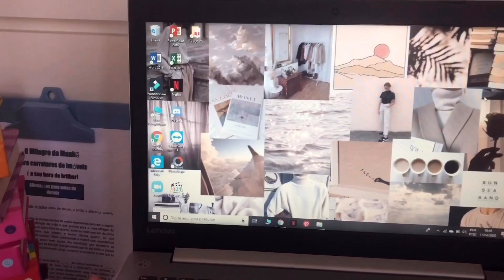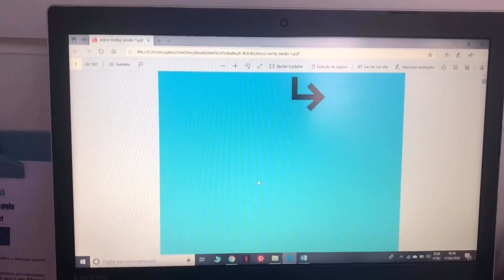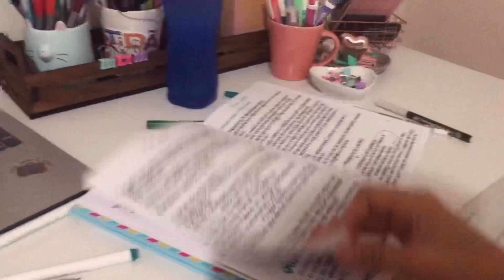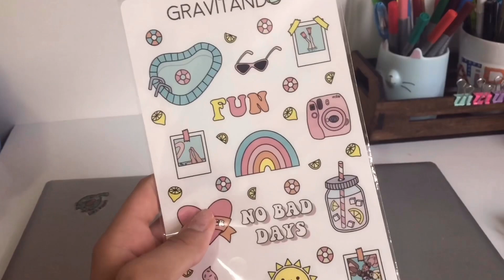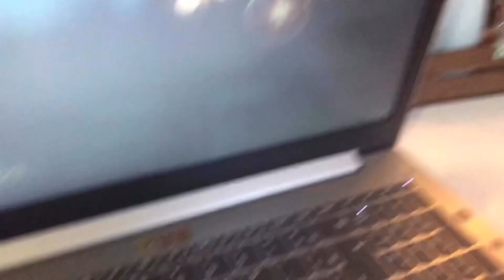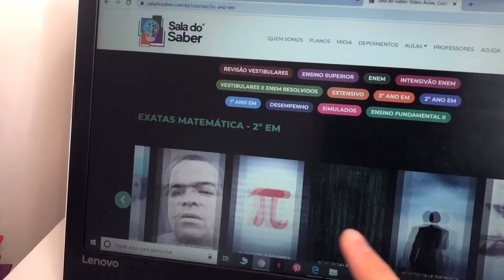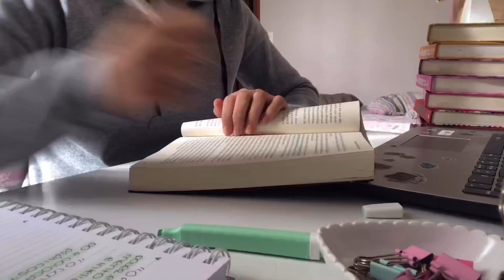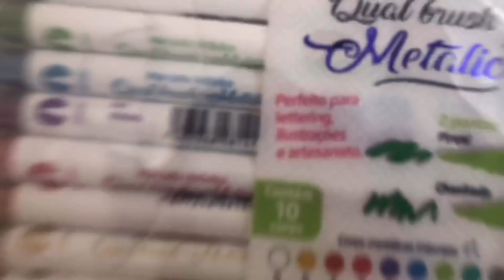ESTUDE COMIGO!! (estudos,leituras,escrita..)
Um vídeo com o propóstito de te motivar/inspirar.
Compartilhe com um amigo,as vezes ele também precisa disso :)

🚀parceiros🚀